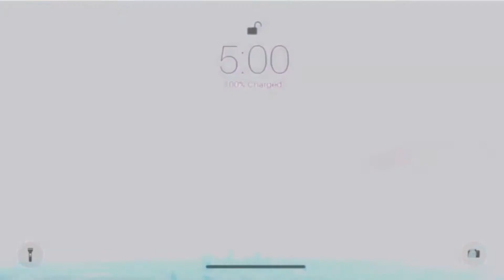How to make a sunflower 🌻 painting | Full Tutorial